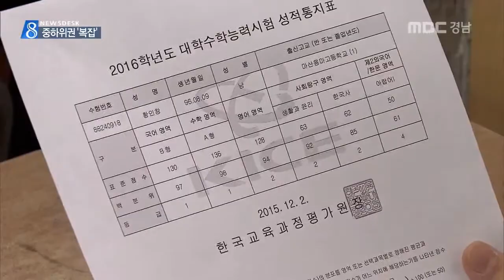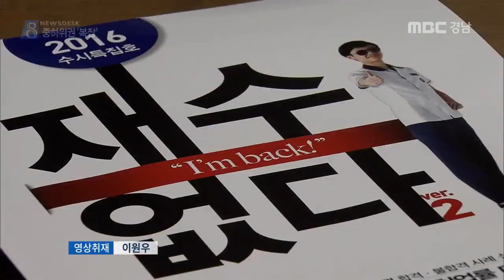MBC경남 뉴스데스크 2015 12 02 치밀한 정시 전략 필요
2016학년도 대학수학능력시험 성적표가
오늘(2) 배부됐습니다.

지난해보다 문제가 어렵게 출제돼
점수가 전반적으로 하락하면서
더욱 치밀한 정시 지원 전략이
필요해졌습니다.

문철진 기자!

수능 성적표가 학생들에게 전달됩니다.

성적표를 받아든 학생들의 표정에서
희비가 엇갈립니다.

물수능이라는 비난을 받을 만큼
쉽게 출제됐던 지난해와 달리
올해는 문제가 다소 어려워
평균점수가 대폭 낮아졌습니다.

때문에 최저 수능 등급을 확보하지 못 해
수시모집에 탈락하는 학생들도
적지 않을 것으로 예상됩니다.

조민준/마산용마고 3
"성적은 나왔으니까 이 성적을 바탕으로
정시까지 끝까지 일단 원서를 넣고..."

변별력이 높아지면서
상위권 학생들은 올해 지원 전략 짜기가
한결 수월할 것으로 보입니다.

하지만 비슷한 성적이 몰려 있는
중하위권 학생들은 셈법이 복잡해졌습니다.

정시모집은 대학과 학과별로
수능 반영 방법이 제각각 다르기 때문에
자신에게 유리한 조합을 잘 찾아야 합니다.

영역별 반영 비율과 특정 영역의 가중치를
따져서 최상의 조합을 만들고
안정, 적정, 소신으로 나눠
3번의 지원 기회를 잘 활용하는 것도
중요합니다.

김철만/마산용마고등학교 교사
"어떤 대학은 백분율을 보고 어떤 대학은
표준점수를 보기 때문에 학생들은 조합을
잘 해서 자신에게 제일 맞는 최적의 조합이
되는 곳을 고르면 나름대로 선전할 수 있을
것 같습니다."

대입 정시모집 접수는
수시모집 합격자 발표가 모두 끝나는
다음달 24일부터 본격적으로 시작됩니다.